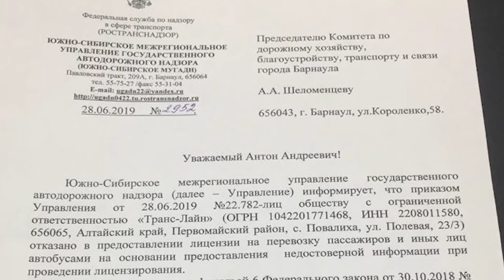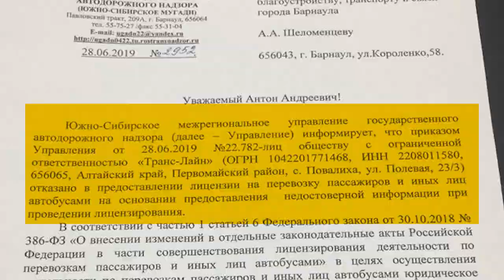На трех барнаульских маршрутах вновь сменился пассажироперевозчик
На трех барнаульских маршрутах вновь сменился пассажироперевозчик. Направления номер 33, 77 и 121 с сегодняшнего дня обслуживает компания «АГАС-Транс». Та, которая и работала на них десять лет, до прошлой осени. В выходные в краевой столице провели конкурс, победителем назвали «АГАС». Но в самой компании уверены, что  на маршрут  их пустили лишь на время.